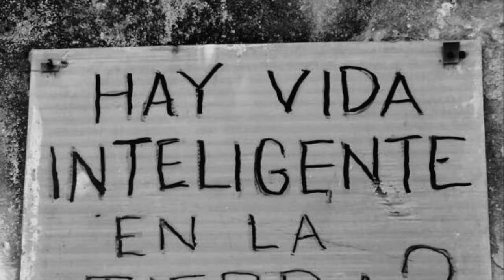photo-roman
Emma Kassab Photo-Roman